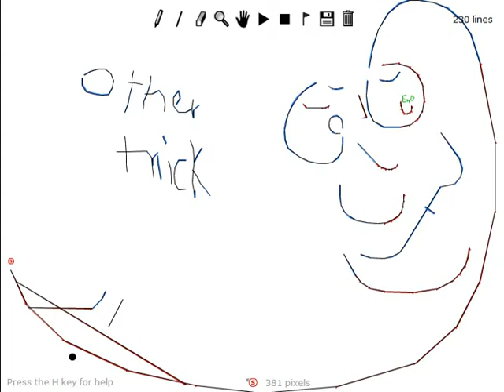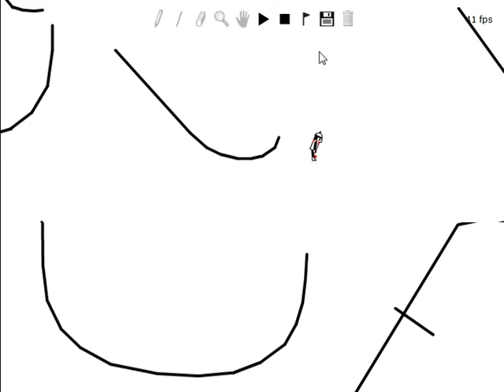little line rider think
hello this is my line rider think i do 1 year ago

well enjoin